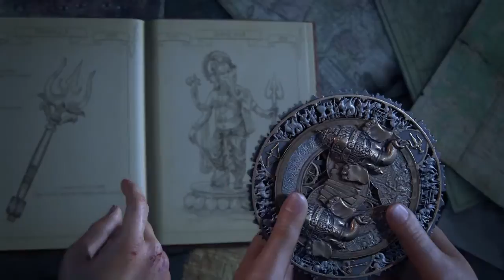Uncharted: The Lost Legacy part 3 Homecoming